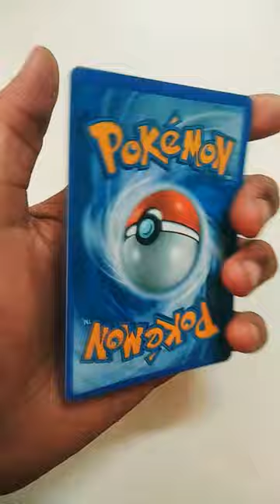Pokemon card Dawn Wings Necrozma GX